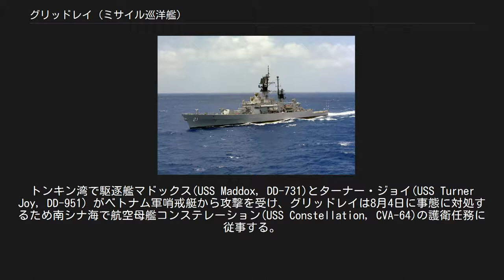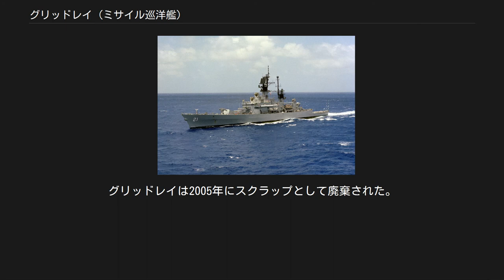グリッドレイ (ミサイル巡洋艦)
グリッドレイ (USS Gridley, DLG/CG-21) は、アメリカ海軍のミサイル巡洋艦。
リーヒ級の6番艦。
艦名はチャールズ・ヴァーノン・グリッドレイにちなんで命名された。
 グリッドレイはワシントン州シアトルのピュージェット・サウンド・ブリッジ・アンド・ドライドック社で起工する。
1961年7月31日にスチュアート・D・ローズ夫人（グリッドレイ大佐の曾孫）によって進水し、1963年5月25日にP・A・リリー艦長の指揮下就役した。
 ワシントン州ブレマートンのピュージェット・サウンド海軍造船所で整調を行った後、グリッドレイはブリティッシュコロンビア州への親善訪問を行い、その後母港のカリフォルニア州ロングビーチから公試を行った。
グリッドレイは1963年11月8日から12月9日までピュージェット・サウンド海軍造船所に留まり、その後大西洋艦隊第19駆逐艦隊の旗艦となる。
 1964年初めにカリフォルニア州サンディエゴで整調を行った後、4月8日にロングビーチを出航し真珠湾経由でオーストラリアに向かう。
5月5日にサウスオーストラリア州アデレードに到着し、珊瑚海海戦記念祭に参加した。
その後フィリピンに向かい5月29日から31日までスービック海軍基地に停泊、続いて6月2日に日本の沖縄に到着し、8日には佐世保に入港した。
 グリッドレイは再び南に向かい、スービック湾から香港に向かう。
トンキン湾で駆逐艦マドックス(USS Maddox, DD-731)とターナー・ジョイ(USS Turner Joy, DD-951) がベトナム軍哨戒艇から攻撃を受け、グリッドレイは8月4日に事態に対処するため南シナ海で航空母艦コンステレーション(USS Constellation, CVA-64)の護衛任務に従事する。
スービック湾で短期間停泊した後、グリッドレイはステーションに留まり防空哨戒任務を継続し、対空戦闘指揮および通信中継任務に従事した。
グリッドレイは海軍殊勲部隊章を受章し、9月6日に戦闘海域を離脱する。
11月7日にスービック湾を離れ、11月21日にロングビーチに到着する。
 グリッドレイは1965年7月10日に西大西洋に戻るまでアメリカ西海岸で活動した。
真珠湾と横須賀を経由して南シナ海に向かい、北ベトナムを攻撃する第7艦隊の空母群の支援を行う。
続く4ヶ月間でグリッドレイは不時着水したパイロットを4度救出した。
12月7日に横須賀に戻り、22日には南シナ海で空母に帰還する艦載機の確認任務を再開する。
1966年初めに帰国の途に就き2月1日にロングビーチに到着する。
 グリッドレイはカリフォルニア沿岸で活動を続け、11月18日に再びアジアへ向かう。
1967年1月2日に南シナ海およびトンキン湾での航空機護衛任務のためスービック湾を出航する。
戦闘地域での様々な任務の後オーストラリアを経由して西海岸に向かい、6月8日にロングビーチに到着、次の任務の準備を行う。
 1967年6月8日にジョン・フォーブズ・ケリー少尉が初の海外任務のためグリッドレイに着任する。
彼の任務は1年後の1968年6月6日に終了した。
 リーヒ級ミサイル巡洋艦は1960年代後半から70年代前半にかけて対空戦闘能力の改善が行われた。
50口径3インチ砲は8基の AGM-84 ハープーンミサイルと交換され、テリアミサイルランチャーはスタンダードミサイルが発射できるようアップグレードを受けた。
また、2基のファランクスCIWSが装備された。
 グリッドレイは1975年6月30日に CG-21 （ミサイル巡洋艦）に艦種変更された。
同年フリークエント・ウィンド作戦（南ベトナムからの撤退作戦）を支援し、航空管制およびオンステーション支援を提供した。
さらに、マヤグエース号事件ではオンステーション航空管制を担当した。
 1978年はドックでのオーバーホールを行い、翌1979年に太平洋西部へ展開する。
イランアメリカ大使館人質事件の結果、グリッドレイは1980年代中頃までインド洋およびアラビア海北部のステーションに留まることとなる。
 1982年3月にカリフォルニア州サンディエゴへ帰還し、カリフォルニア州南部海岸で活動の後グリッドレイはロングビーチ海軍造船所で広範囲な改良および機関全体のオーバーホールを行う。
艦の射撃管制および対空捜索レーダーに対してより多くの改良が行われた。
また、ファランクスの装着はこのとき行...